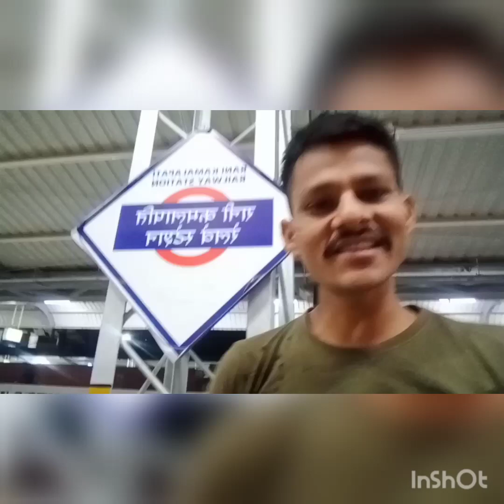Rani kamlapati station जिसके आगे एयरपोर्ट भी फेल है देखकर आंखें चौंधिया जाएगी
Rani kamlapati station जिसके आगे एयरपोर्ट भी फेल है देखकर आंखें चौंधिया जायेगी

मध्यप्रदेश की राजधानी भोपाल में मौजूद हबीबगंज स्टेशन का नाम बदलकर रानी कमलापति रेलवे स्टेशन कर दिया गया है. इस फ़ैसले के साथ ही प्रदेश में इतिहास को लेकर एक नई बहस छिड़ गई है. रानी कमलापति एक गोंड रानी थीं जिनका विवाह गिन्नौरगढ़ के राजा के साथ हुआ था. उन्हें गोंड राजवंश की अंतिम रानी माना जाता है. भोपाल में कमला पार्क उन्हीं के नाम पर बना है और उसी में उनका एक महल भी मौजूद है. रानी कमलापति के बारे में कहा जाता है कि वह बहुत ख़ूबसूरत थीं. इतिहासकारों की बात मानें तो भोपाल से लगभग 60 किलोमीटर दूर गिन्नौर गढ़ था जहां के राजा निज़ाम शाह थे. उस वक़्त भोपाल भी निज़ाम शाह के क़ब्ज़े में था.

My dusra channel

cute couple
love marriage ke 4sal bad
love story
sari collection
Real love story
love status
Sunil gudiya
Mithun Kajal
Nandini
mampi. Rahul
Vijay Riya vlog
Vijay Riya
sweet couple
couple vlog
funny couple
cute couple